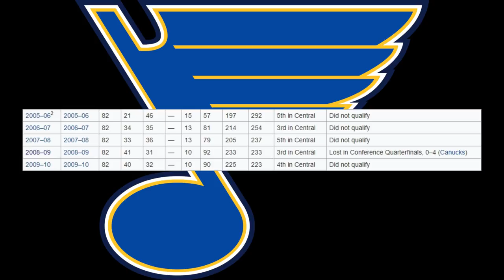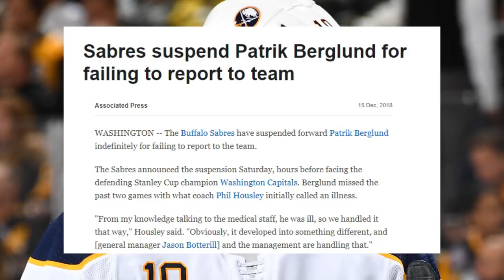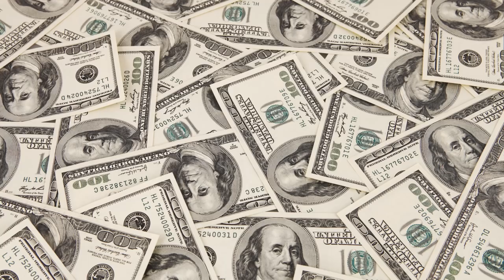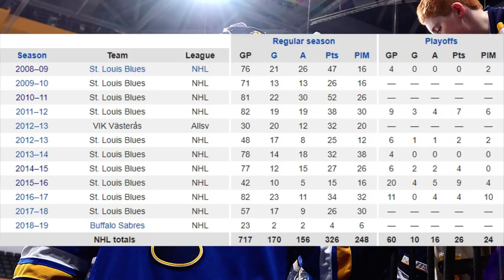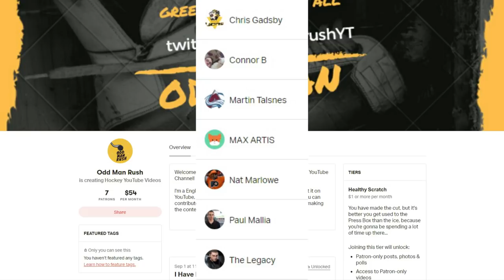Whatever Happened To...Patrik Berglund?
After having his contract with the Buffalo Sabres terminated in Decmeber 2018, Patrik Berglund seemingly waked away from his 11-year NHL career and the sport of hockey for good.

So, that begs the question: whatever happened to Patrik Berglund? Watch to find out!